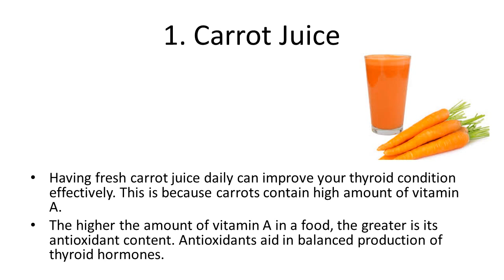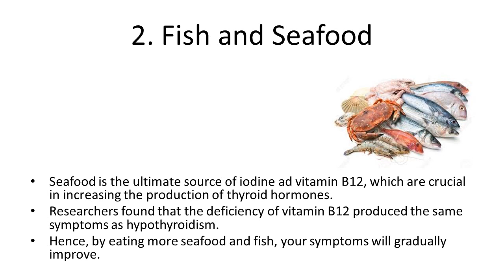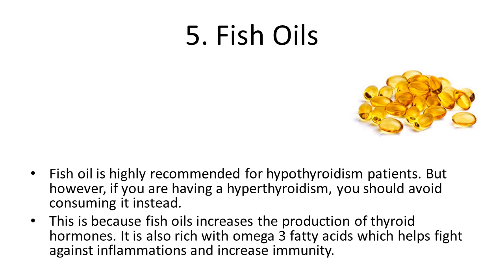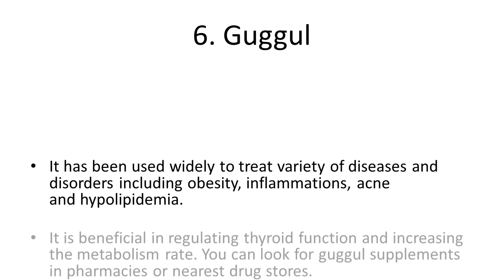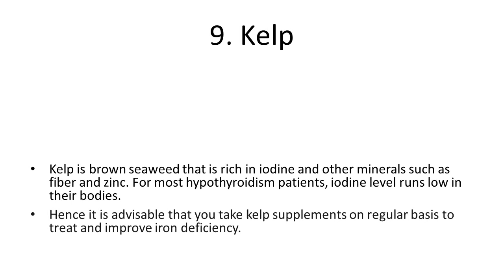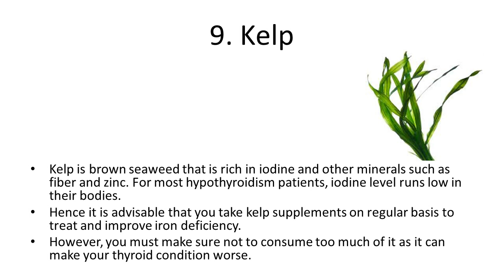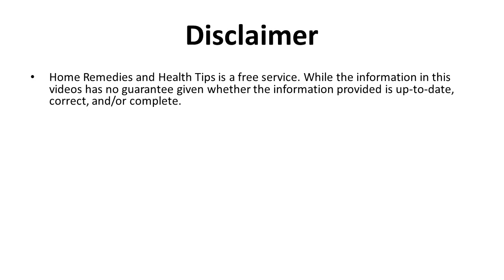10 Natural Remedies To Get Rid of Hypothyroidism | Best Herbal Remedies For Thyroid Problems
10 Natural Remedies To Get Rid of Hypothyroidism | Best Herbal Remedies For Thyroid Problems